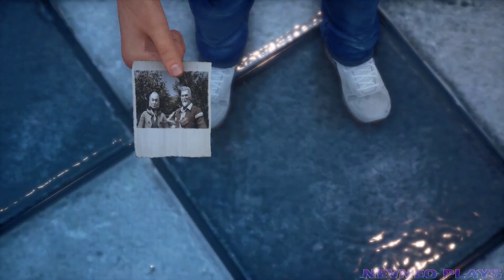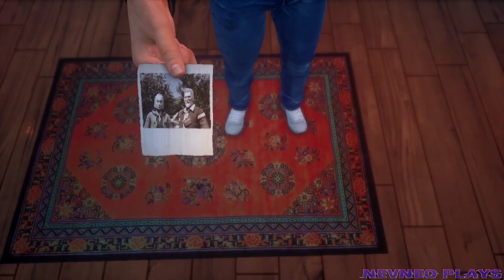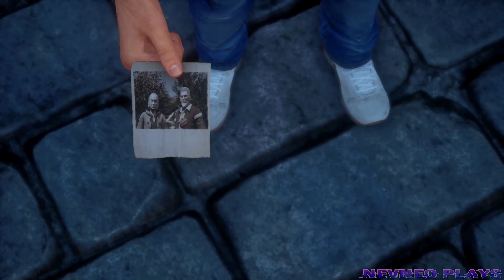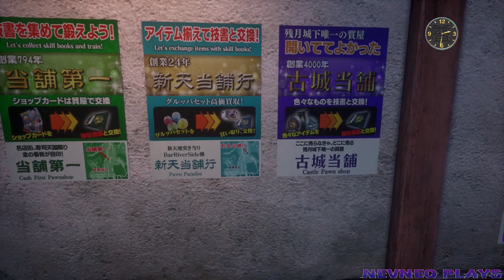Shenmue 3 [Let's Play, Blind, PS4] / Part 20 / Calling Nozomi, Wu Shen Hall Training, Niaowu Arcade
Shenmue 3 (Shenmue III) [Let's Play, Blind, Commentary, PS4] / #20 / Part 20 / Episode 20 / Calling Nozomi Harasaki, Wu Shen Hall Training, Niaowu Arcade

Shenmue III (Shenmue 3)
Developer: Neilo, Ys Net
Publisher: Deep Silver
Release: November 19, 2019
Genre: Action-adventure
Platforms: PlayStation 4, PC